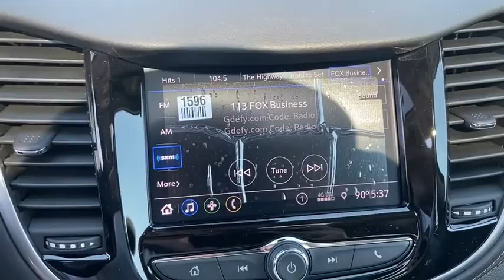2020 Chevrolet Trax Saginaw, Midland, Bay City, Freeland, Shields MI LB079820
New 2020 Chevrolet Trax available in Saginaw, Michigan at Serra Saginaw. Servicing the Midland, Bay City, Freeland, Shields, MI area.

Serra Saginaw
4200 Bay Rd

Lease starting @ $87/month with $1000.00 down (on LS trimmed CTP/Demo units) for qualified GM lessees plus tax title license $695 acquisition fee & $220 doc fee. 0% financing available up to 72 months in lieu of all rebates. AWD 2 Spare Keys Key System 3-Spoke Leather-Wrapped Steering Wheel 6-Way Power Driver Seat Adjuster All-Wheel Drive Chassis Bose Premium 7-Speaker Audio System Feature Deluxe Cloth/Leatherette Seat Trim Driver Confidence Package Keyless Open Keyless Start LT Convenience Package Power Sliding Sunroof Preferred Equipment Group 1LT Rear Cross-Traffic Alert Rear Park Assist w/Sensor Indicator Side Blind Zone Alert Sun & Sound Package.br2020 Chevrolet Trax LT AWD ECOTEC 1.4L I4 SMPI DOHC Turbocharged VVT Mosaic Black Metallic 24/29 City/Highway MPGbrOur experienced sales staff is eager to share its knowledge and enthusiasm with you. Prices for new Chevrolet vehicles are based GM Employee pricing eligibility. Price does not include Tax Title License and Documentary Fee of $220;$3500 - Consumer Cash Program. Exp. 06/30/2020